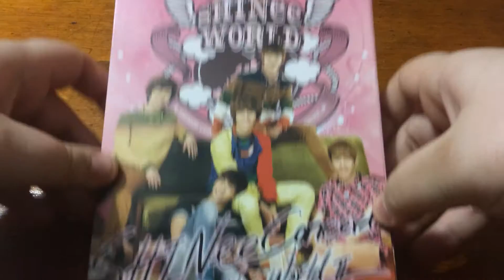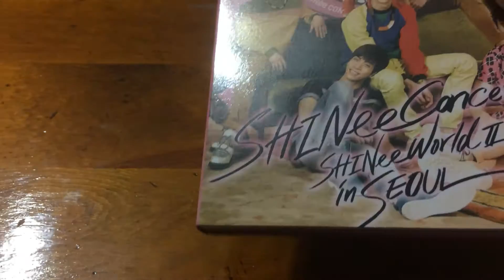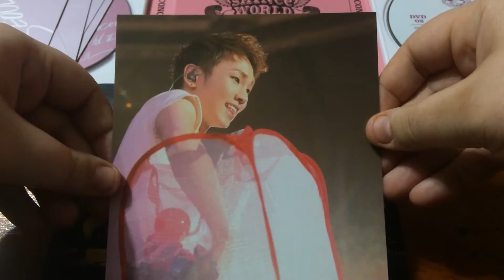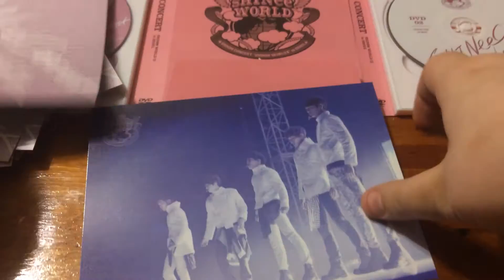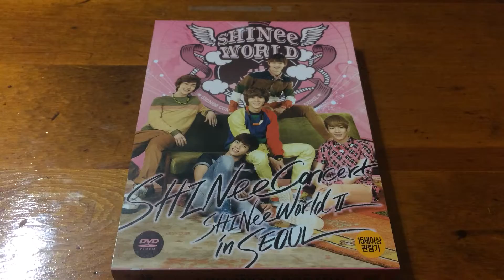Unboxing SHINee's SHINee World II in Seoul Concert DVD